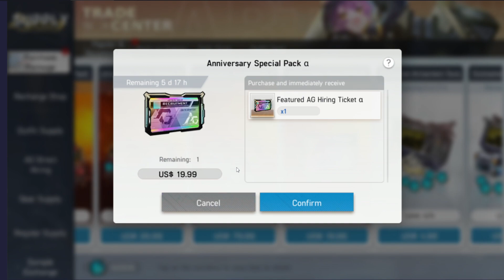Artery Gear Fusion : เดินทางมาถึง 1.5 ปี แล้วสินะ!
🙏ขอขอบคุณทุกๆท่านที่เข้ามา รับชมคลิปของผมนะครับ

สนันสนุนช่อง

ถ้าชอบ content ดีๆแบบนี้ก็อย่าลืมกด Like Share Subscribe ให้กันด้วยน้าา ❤️❤️จะเป็นกำลังมากๆในการทำคลิปต่อไป
ขอบคุณมากสำหรับทุกการติดตามที่ได้มา

ข้อมูล+คลิปเกมอื่น

🔰🔰 Artery Gear Fusion รีวิวแปลสกิลตัวละครทั้งหมด

Tag: Artery Gear Fusion  AG  アーテリーギア-機動戦姫-
MADOKA STYLET

Artery Gear Fusion ไทย